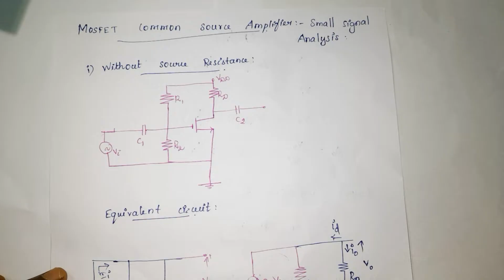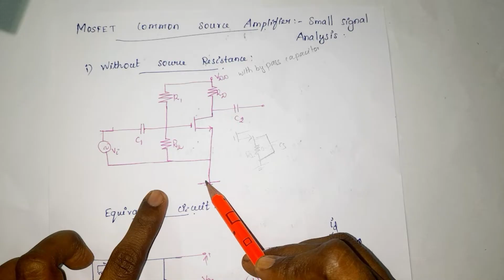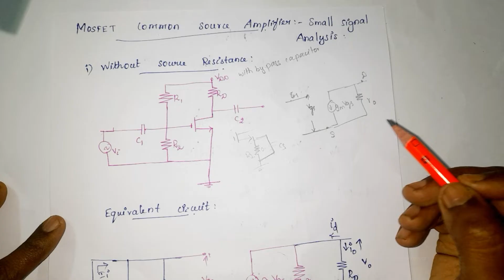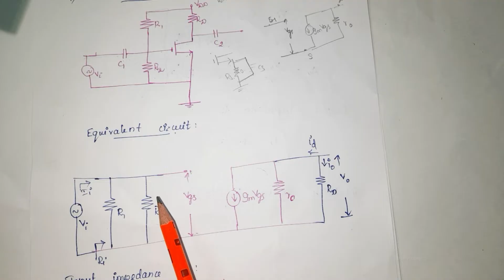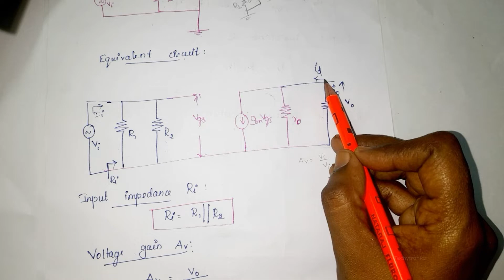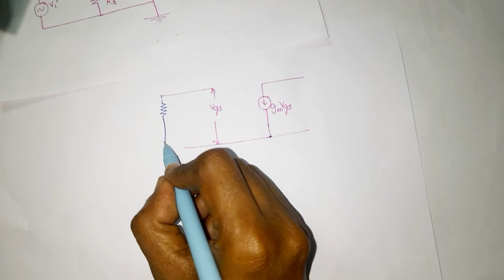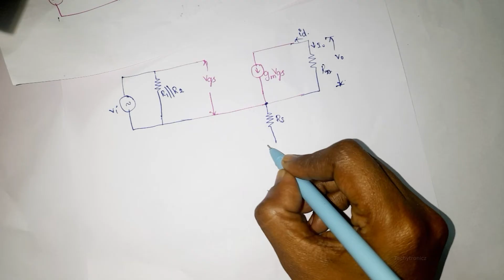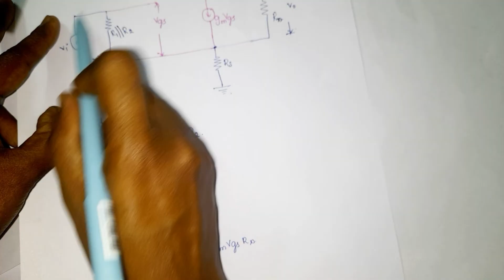MOSFET Common Source Amplifier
Small Signal Analysis of CS Amplifier in Tamil

MOSFET Common Source Amplifier in Tamil

EDC

ECE